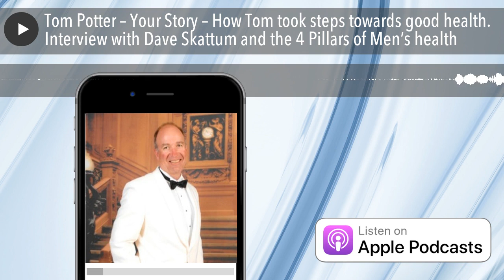Tom Potter – Your Story – How Tom took steps towards good health. Interview with Dave Skattum and t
After watching friends succumb to poor health and cut down in the prime of their life. Dave Skattum knew he had to make some major changes in his life to see his dreams come true. After 10 years of grueling work, not only did he make some miraculous transformations, he also found his passion in life; To Help Men Take Steps Towards Good Health.

This show promises to be a place that will encourage you to take steps towards good health. We do three things; 1. Provide cutting edge teaching on men’s health topics, 2. Interviews with men who have done it and 3. Interviews with major influencers and pros in the men’s health arena. All focused around helping men move closer to good health.

Today we talked about:

1. Mentorship and financial security through the Amway business
2. Being intentional about staying healthy
3. The dangers of not paying attention

About Tom Potter

Tom Potter and his wife of 35 years, Barbie, live on a beautiful piece of property bordering the Gallatin River near Manhattan, Montana. Tom grew up in Michigan, and after earning degrees in Forestry and Wildlife, headed west to look for work. He spent several summers working for the US Forest Service and finally landed a permanent position doing GIS work for the USDA-NRCS in Bozeman, MT. Tom worked in this cutting-edge field for about 20 years, advanced to State GIS Coordinator, and retired at the age of 56. The early retirement was a result of a decision made in 1992 to look at the Amway business. Skeptical at first, they soon got started, never realizing how much it would radically change their lives. Today Tom and Barbie operate one of the largest Amway businesses in Montana.

Amway owns the oldest and largest vitamin supplement company in the world, Nutrilite. Number one by sales, number one by quality. As a member of the Baby-boomer generation, Tom has been exposed to a lot of conflicting information on what and how to eat to be healthy. Tom believes that no matter how hard you try to eat properly, there will always be gaps. The Nutrilite vitamins have filled the gaps for him, and at age 61, he is healthy and only 10 pounds over his college weight! More info about Nutrilite can be found

Tom was a Boy Scout and attained the rank of Eagle Scout. Tom joined Toastmasters International and achieved the honor of Distinguished Toastmaster. In both of these endeavors, it was something available to everyone, but only a small percentage get that far. It required commitment. He applied this same logic to the Amway business and became very successful. Some of the things learned along the way: When people think about health, they usually think about physical health. There is also mental health, spiritual health, financial health, and relationship health. Through the mentorship he received in the Amway business, Tom has been able to focus on all these areas, and in return, to mentor others.

About Dave Skattum:

Dave Skattum is a family man, a health guru and an inspirational speaker. In his late 40s, some life-changing experiences created a starting gate for him to make drastic changes to improve his health. Since then he has taken off 70 pounds, participates in Triathlons and Ultra Trail running, and has weaned himself off junk food. He enjoys nutritious foods, has become accurate in his thinking, and has taken his spiritual life to a new level.

When speaking to an audience about his experience in getting healthy, he brings excitement and hope. Dave is a Certified Nutritarian, a CPT, distinguished Toastmaster and a Certified Instructor with the Napoleon Hill Foundation.

To get in touch with Dave, join the online forum and to order his book